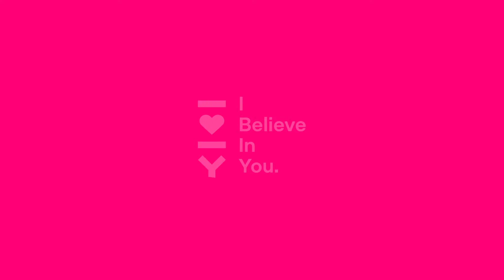Beach Volleyball Gstaad Crowdfunding - I believe in you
Crowdfunding project video - beach volleyball Gstaad